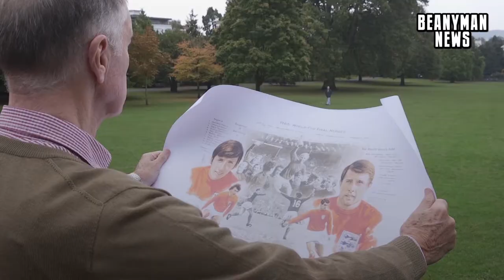Sir Geoff Hurst On World Cup-Winning Team-Mates With Dementia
1966 World Cup winner Sir Geoff Hurst has joined the Alzheimer's Society Memory Walk campaign, which is aiming to help raise around £9 million to improve care, fund research and create lasting change for people affected by dementia.